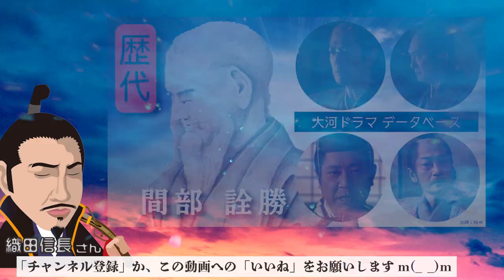【大河ドラマ】昔の大河にでています・・・【間部詮勝を演じた俳優】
●花の生涯(1963年)
　間部詮勝 役(42歳)

　大條宗頼 役(49歳)

●春の坂道(1971年)
　安国寺恵瓊 役(50歳)

　小寺政職 役(52歳)

●元禄太平記(1975年)
　林鳳岡 役(54歳)

●花神(1977年)
　大槻俊斎 役(56歳)

　祐海 役(61歳)

　葛山氏元 役(50歳)

　間部詮勝 役(52歳)

　大久保一翁 役(60歳)

　雲井龍雄 役(43歳)

　井上正之 役(48歳)

　間部詮勝 役(51歳)

　内田元知 役(52歳)

　木曾義昌 役(69歳)

　青木 役(26歳)

　鳥居忠善 役(50歳)

●北条時宗(2001年)
　二条良実 役(53歳)

　前川荘司 役(56歳)

●義経(2005年)
　土肥実平 役(57歳)

●篤姫(2008年)
　間部詮勝 役(60歳)

　三浦義澄 役(64歳)

　不破三太夫 役(66歳)

　秋月悌次郎 役(37歳)

　藤原忠通 役(45歳)

　間部詮勝 役(48歳)